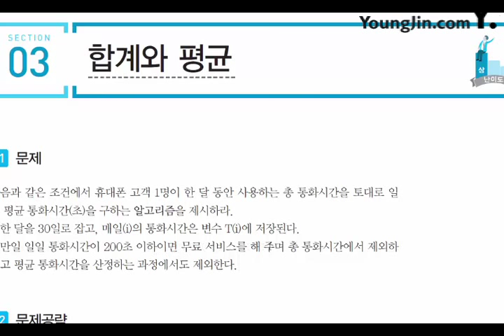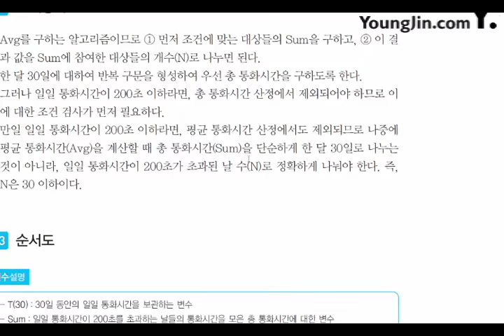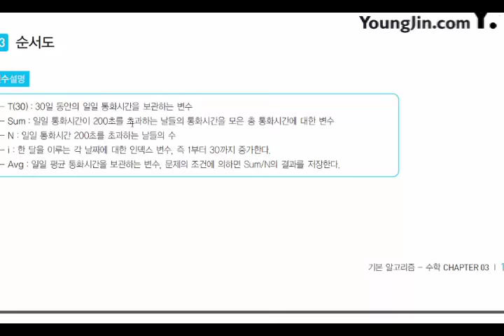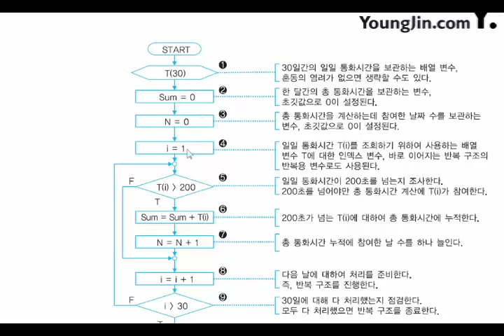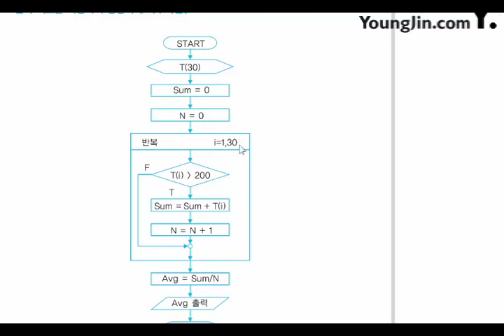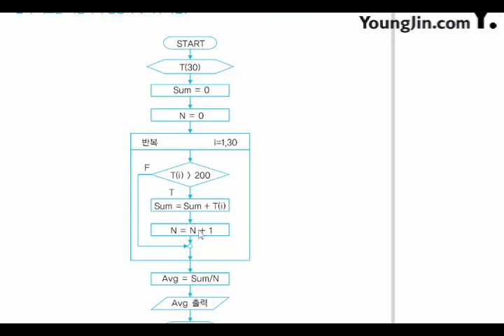[신간] 어플리케이션 개발_기본 알고리즘_수학(3)